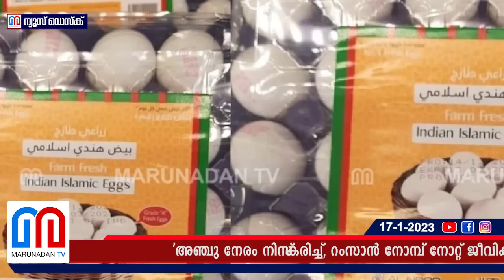സോഷ്യൽ മീഡിയിൽ ഇസ്ലാമിക മുട്ട വിവാദം I indian islamic egg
'അഞ്ചു നേരം നിസ്‌കരിച്ച്, റംസാൻ നോമ്പ് നോറ്റ് ജീവിക്കുന്ന കോഴികളിൽ നിന്ന് കിട്ടുന്ന മുട്ടകൾ മാത്രമാണ് ഇവിടെ വിൽപ്പനക്ക് വെക്കുന്നത്; കോഴി നിസ്‌ക്കാരം മുടക്കിയാൽ ഉടനെ ബിസ്മി ചൊല്ലി അറുത്തു ബിരിയാണി വെക്കും'; ട്രോളായി ഹലാൽ കോഴിമുട്ട; പഴയിടം- ഹലാൽ വിവാദത്തിന് പിന്നാലെ സോഷ്യൽ മീഡിയിൽ ഇസ്ലാമിക മുട്ട വിവാദവും!